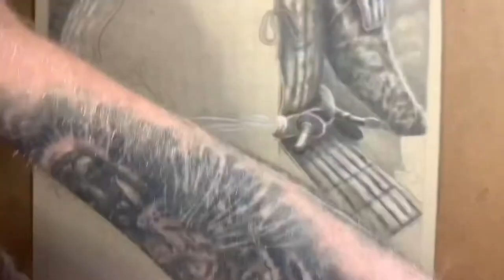Legendary Japanese Samurai Saigō Takamori Charcoal Portrait Drawing ArtByJonnyFrost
Japanese samurai charcoal portrait drawing. Really interesting one to work on, and the reference image I was working from was a painting created in the early 1900’s.

Saigō Takamori 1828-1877 was one of the most influential samurai in Japanese history, and one of the Three Great Nobles who led the Meiji Restoration. Living during the late Edo and Meiji periods, he later led the Satsuma Rebellion against the Meiji government. Historian Ivan Morris described him as "the quintessential hero of modern Japanese history".

eBay seller - ArtByJonnyFrost

Etsy Store - ArtByJonnyFrostStore